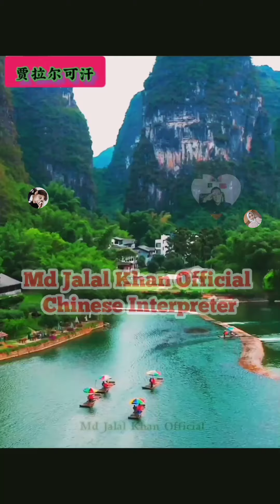Pakhtun Chinese in China | Meeting with my Chinese Family | Pak-China Friendship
Ladies & Gentleman

Enjoy my Family Vlogs soon on my Channel only.

Md Jalal Khan is a Pakistani Motivational Speaker, Traveller and a reader of Psychology.
 He is considered one of the young Motivational Speaker of World.
 He strongly influences youngsters and urges them to use Social Media .
He uses the power of Chinese technology to transform Inspiration lives & communicate ideas .

He is sensational on social media, on YouTube & Facebook.
Today he is a Consultant for Young Generations.

Warning..!!!
The unauthorized production, red uploading, distribution or broadcasting is strictly PROHIBITED  otherwise action will be taken against the source.